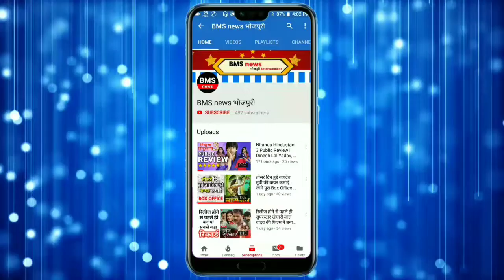जानिए दबंग सरकार भोजपुरी फिल्म पहले दिन की कमाई | इस फिल्म ने तोड़ा खेसे का पिछला Record